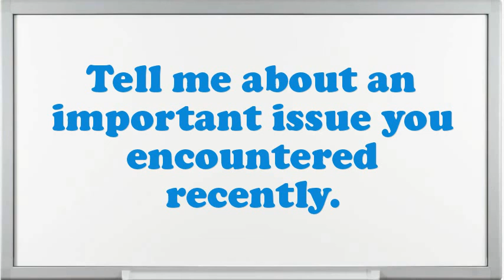Banking and Finance Instructor interview questions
Interview Questions for Banking and Finance Instructor.What are you doing if you worked as an Banking and Finance Instructor?What are your professional objectives for an Banking and Finance Instructor?Illustrate few exemplars of companionship as an Banking and Finance Instructor.Do you believe you are over certified for the position this Banking and Finance Instructor?Tell me about how you worked effectively under pressure.